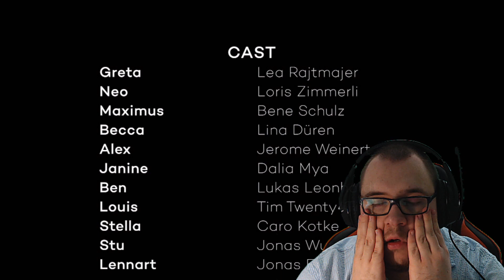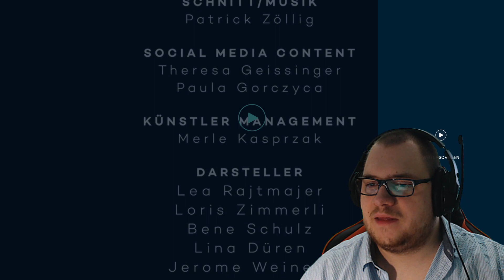Tragisches Staffelfinale! Wer ist vergiftet? | Villa der Liebe S03E12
Diese Serie schauen wir: 365 Tage

365 Tage ist eine Produktion von Jonas Ems und Jonas Wuttke.
Der Kanal "Hops genommen" nimmt nun zukünftig Serien und Filme auf die Schippe und macht daraus eine grandiose Serie.
Nach Hangover Bachelor kommt nun eine Parodie zum polnischen Filmehit "365 Tage". In der Parodie entführen vier Männer ihre große Liebe, die sich in 365 Tagen in ihre Entführer verlieben sollen. Wir können uns also auf Drama, Leidenschaft und Spannung freuen.

Viel Spaß bei meiner Reaction zur Serie!